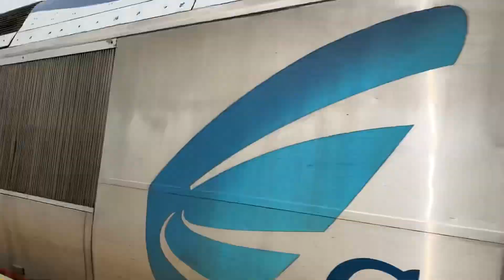Awesome day and awesome hornshows at Pawtucket Central Falls. FT Best Engineer on the T 10-1-23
Today I was railfanning at Pawtucket Central Falls Station and it was an awesome day especially I happened to see an awesome engineer on the 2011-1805 train set. He gave me the best hornshows both outbound and inbound and also had a chat with the guy. He was one of the best engineers on the MBTA in my opinion. The hornshow on 2011 is pretty hectic!!